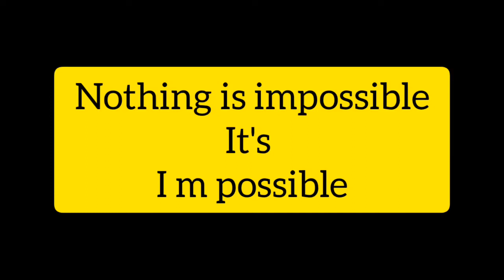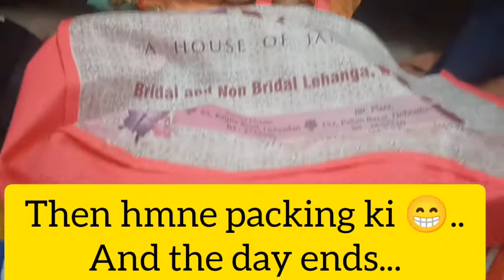Day 15:- Sangeet performances | Bhaat rasam | 30days vlog challenge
The MAstERfuLLs are here with the Day 15 Vlog of 30 Days Vlog Challenge...
Comment your views...
Ask Questions for Q/A Video...